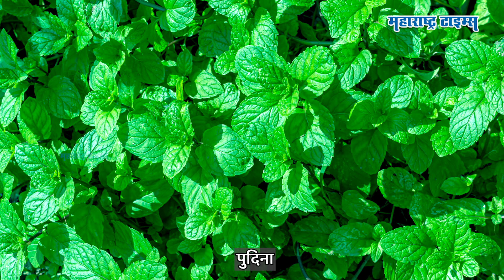पोटाची चरबी होईल गायब, फक्त जेवणानंतर प्या हे घरगुती पाणी । homemade drinks । Maharashtra Times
काही घरगुती ड्रिंक्स आपल्या आरोग्यासाठी फार लाभदायक असतात. तर आज आपण असेच एक ड्रिंक पाहुयात. जे फक्त रात्रीच्या जेवणानंतर तुम्हाला प्यायचे आहे. ज्यामुळे तुमच्या शरीरात खूप लाभदायक बदल होतील. याविषयी जाणून घेण्यासाठी पाहा हा व्हिडिओ.

Image & video Courtesy - Pexels & Pixabay